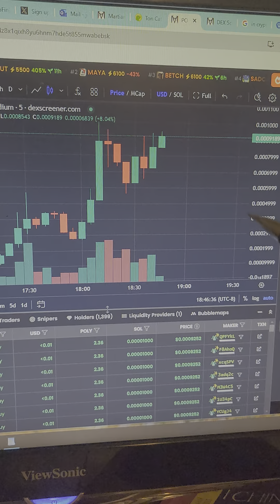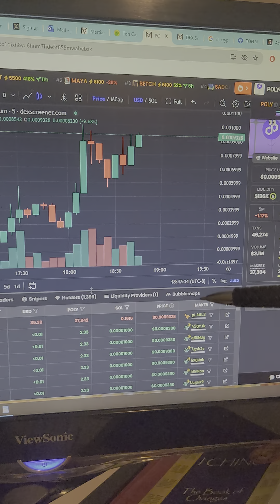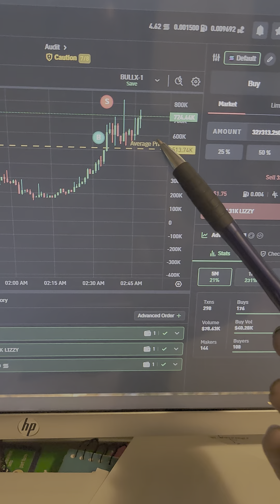November 15, 2024